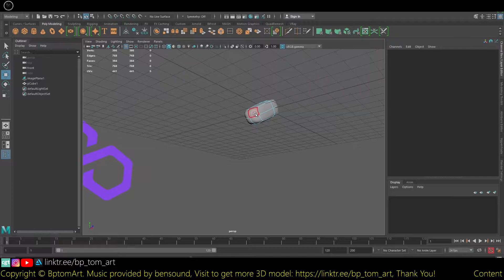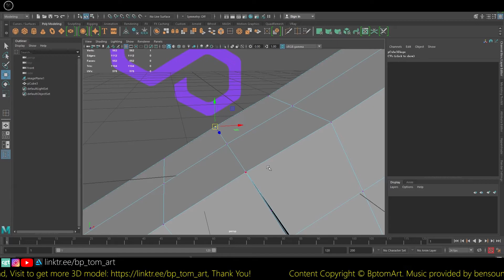Polygon Coin v1 001 3D Modeling Timelapse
Tip Method:
//Doge:
DEytUKGcp7MYSzpak39J9iwSEadPVYBNQy

//BTC:
1NDN6eYjvjUwopPbKaL7yhvswFskn2EYb9

//ETH:
0xa459ba69db2babf769679fe47e3cac018a4ef3e7

//XMR:
82XFdWXtk59UhC5U8XvJe9WhBUU7fuoWxZwf6tRFLwkAY3hFN3B4x31PUPdUG8rNQfFvAAB85H9Y8VGLuhM2Jz1cPWVVvYn

//USDT:
0xa459ba69db2babf769679fe47e3cac018a4ef3e7